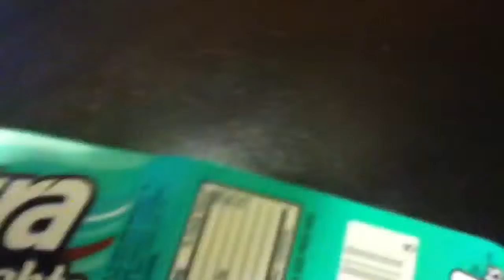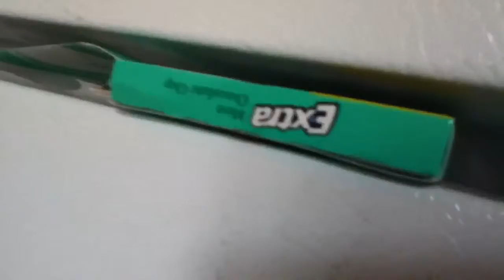Radioactive man's quest for..... GUM????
Wuooohahahahaaah